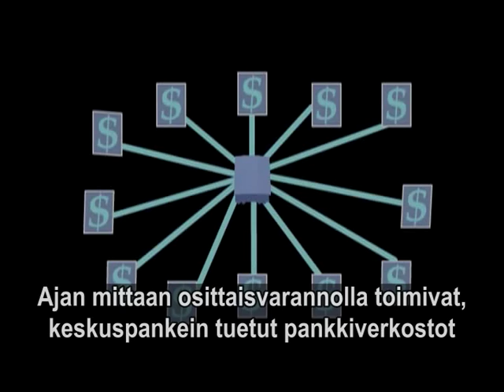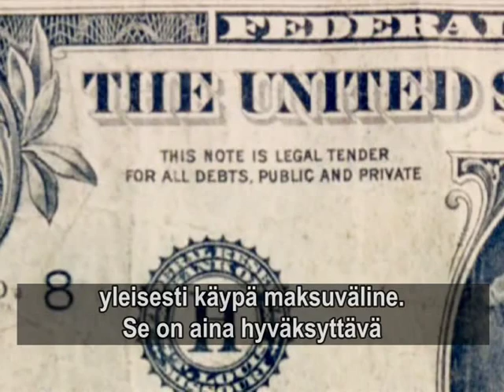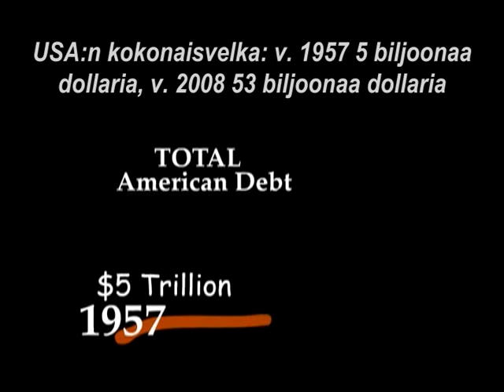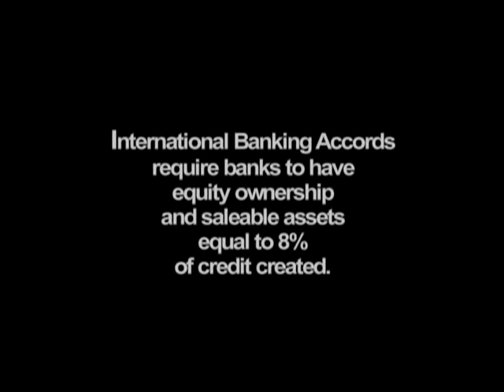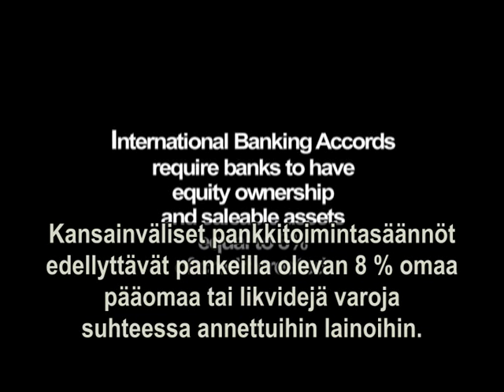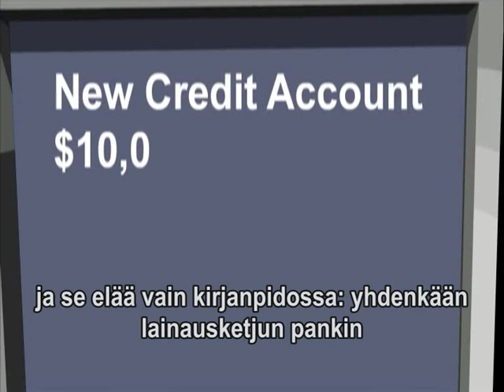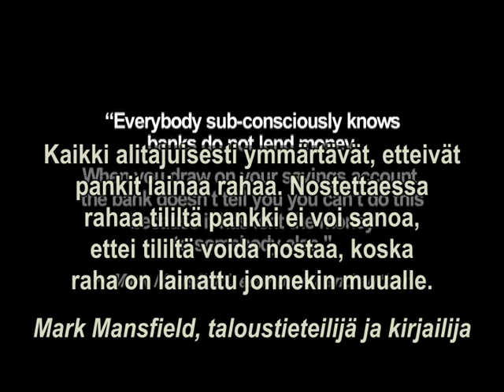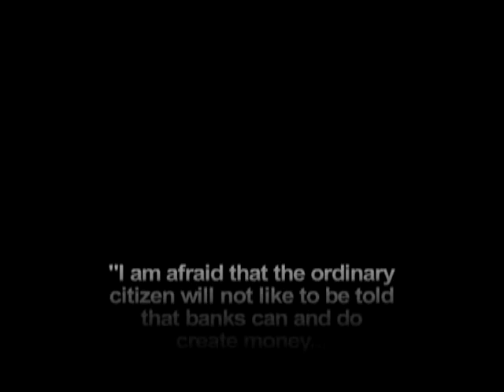Money As Debt - Raha on velkaa, osa 2/5 (suomenkielinen tekstitys)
Paul Grignon's 47-minute animated presentation of "Money as Debt" tells in very simple and effective graphic terms what money is and how it is being created. It is an entertaining way to get the message out.